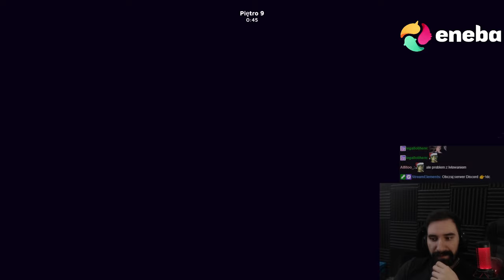ŁOWCA POD SZYBKIE KUSZE ROBI MIELONKĘ Z MOBÓW 😎 | GOD OF WEAPONS